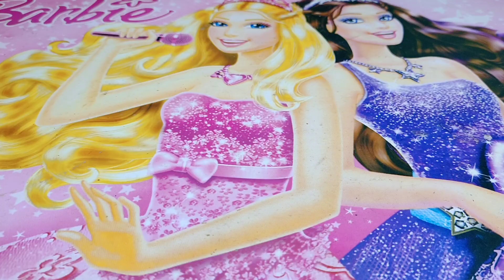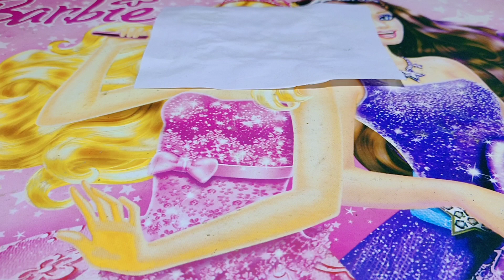Amazing Magic Tricks. Write Secret Message with invisible ink.@usashiexperiment3297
Amazing Magic Tricks.  Write Secret Message with invisible ink that blow your mind.
Hello guys,
This video is about :
science magic. Science tricks
Experiments
Science project
Science experiment for kids
Experiment with home ingredients.
Simple experiment
Experiments to do at home
Science experiment for school
Magic tricks
  Attention!
                  This video is intended for scientific and entertaining purposes only. All action in this video performed by professionals and insafe place with full safety equipments.
                  We highly recommend that please don't try to repeat any actions shown in this video. It can be dangerous. The author will not be hold liable for any action performed by you.